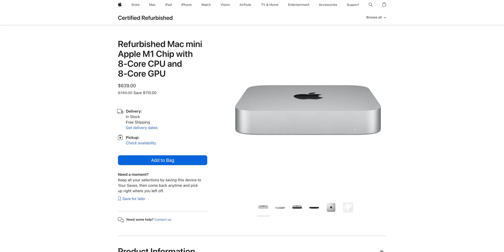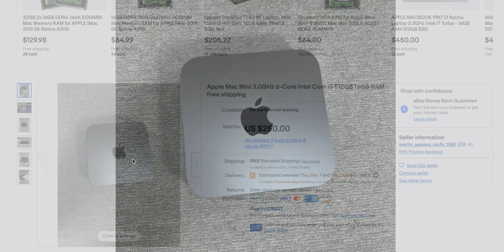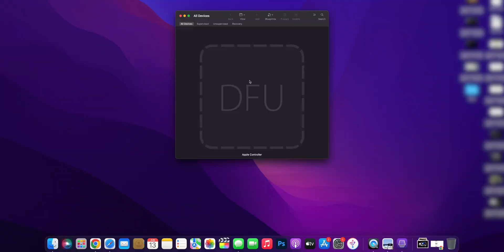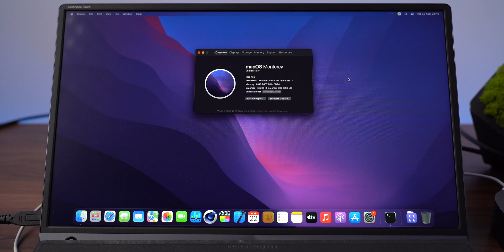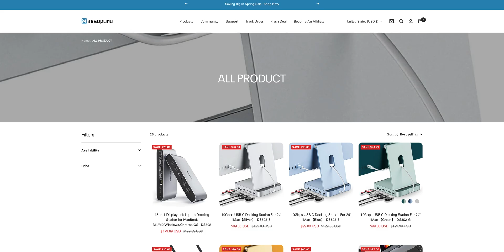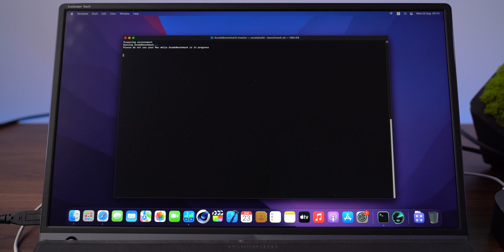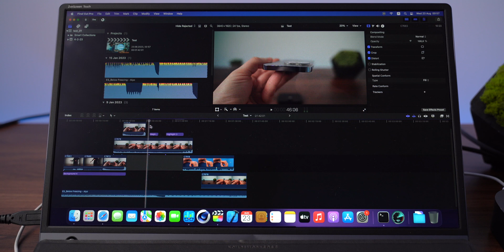Is 2018 Intel Mac Mini STILL GOOD today ? mac mini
In this video I tried to restore broken Mac Mini with Intel processor from 2018 and compare it with Mac Mini M1 model ? Was it a success and am I satisfied with it's performance ? Let's find out.

00:00 Intro
01:40 What's inside the box ?
02:06 Does this Mac Mini turns on ?
02:42 Repair Process
06:36 Was the repair successful ?
07:26 Mac Mini Hub
09:01 Intel Mac Mini vs Mac Mini M1
10:18 Outro